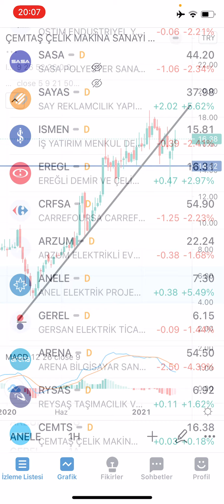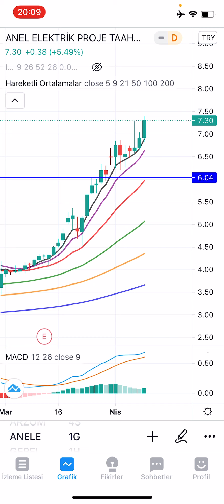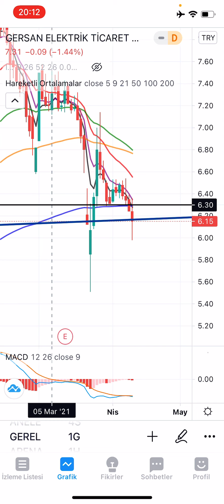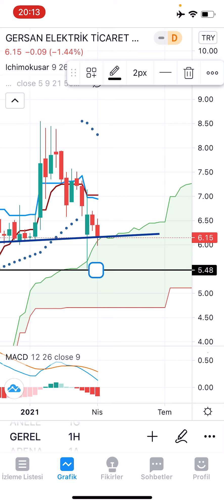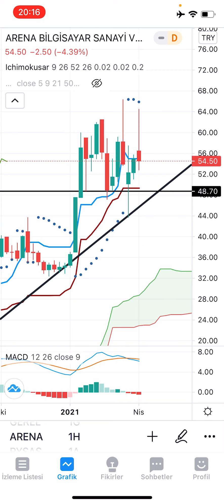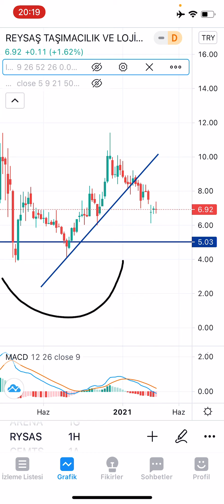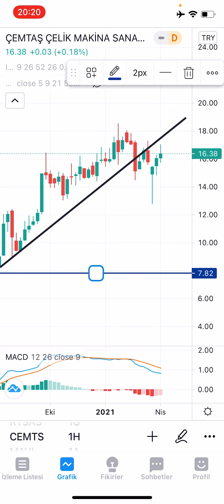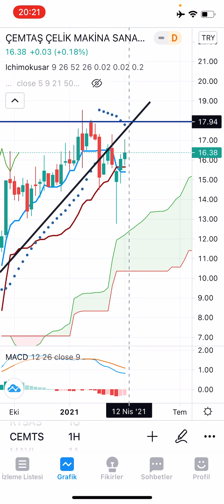ANELE, GEREL, ARENA, RYSAS, CEMTS (10.04.2021 GÜNLÜK HİSSE ANALİZ)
ANELE GEREL ARENA RYSAS CEMTS hisselerini KING KONG, ICHIMOKUSAR ve ORTALAMALAR ile analiz ettik. Hisselerin haftalık ve günlük grafiklerini inceledik.

Beğen»»Yorum yap»»Etiketle